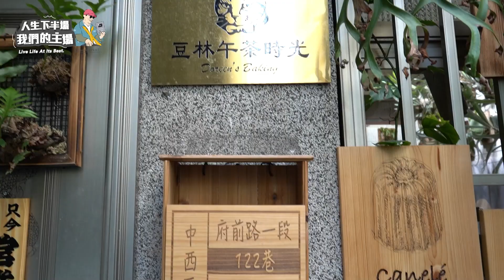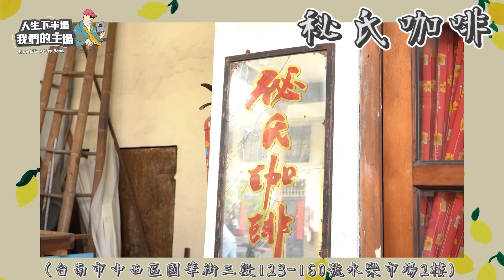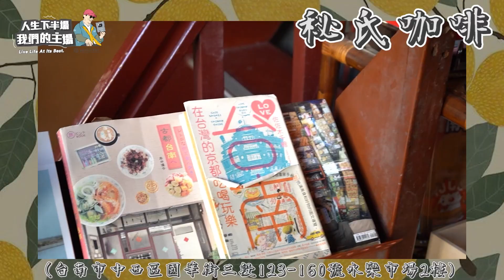台南還有隱藏版美食？！觀光區轉角遇見秘境，老屋變成酒吧繼續營業中！｜熟齡網紅特別企劃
出來玩想要更有品質
這些秘境景點讓你不用人擠人！
來台南
大家肯定都去過
但你知道轉個彎可能就有新景點嗎🤩

白色女神 suri 和 小Ｑ學姊 要來場小巷
老屋改造的咖啡廳，晚上直接變成酒吧
連當地人都不知道的永樂市場二樓
竟然還有這麼多有趣的店！